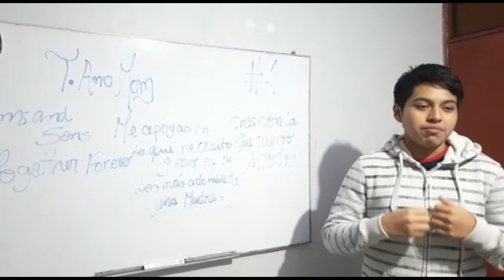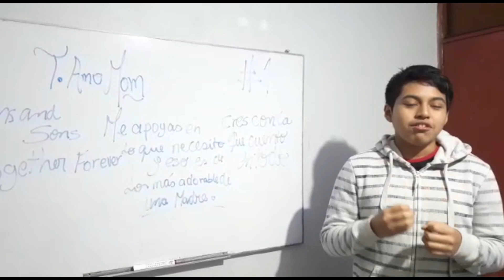4° Año de Secundaria - Saludos por el Día de la Madre - VanguardSchools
Saludos de Nuestros Niños del 4° Año de Secundaria por el Día de la Madre - VanguardSchools